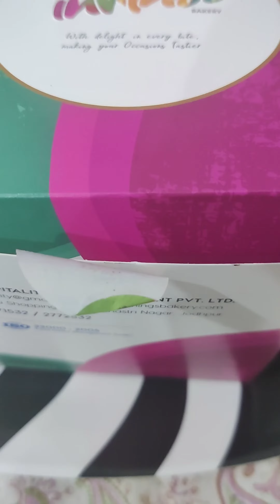Rajasthan Royal Won The Match .. we are going to get pestrey ..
Hey guys I hope you doing well ...
My daily life udates or request new topic  follow me on

Khushnoor